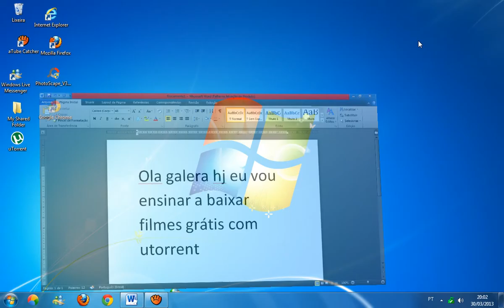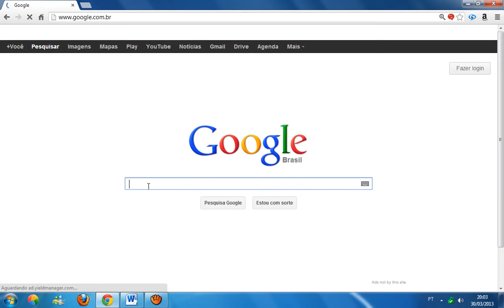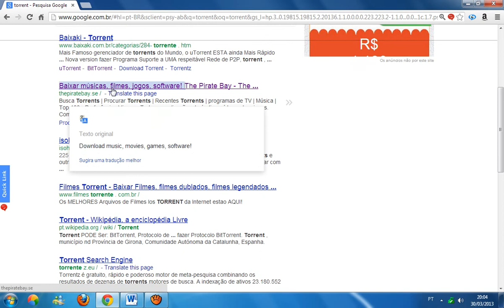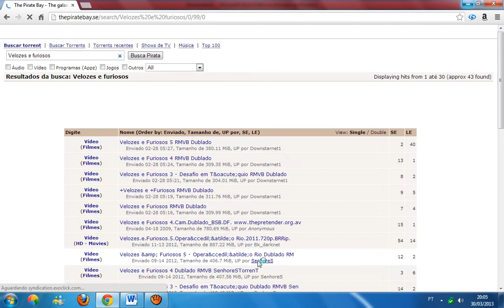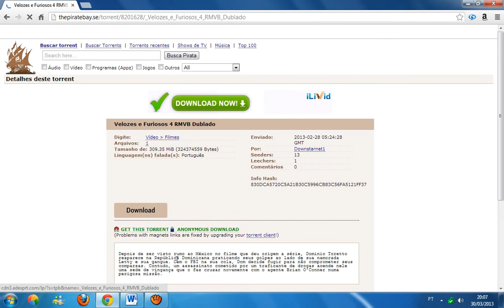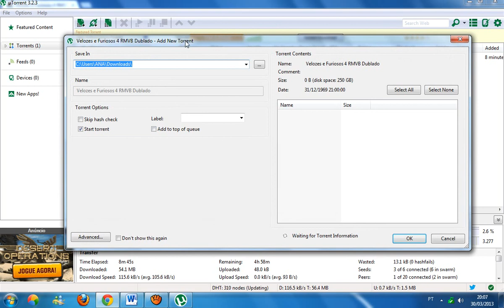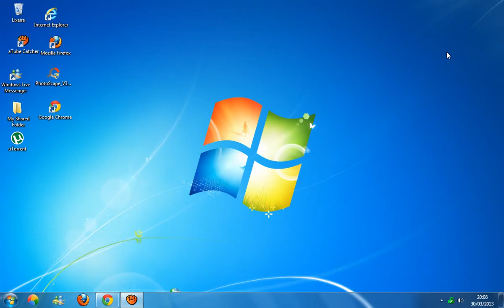como baixar filme grátis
aprenda a baixar filme gratuito